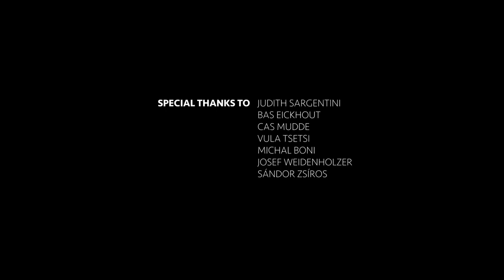The Sargentini Report: A European struggle for democracy in Hungary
In September 2018 a two-third majority of the European Parliament - led by Green MEP Judith Sargentini - adopted a historic resolution to defend democracy in Hungary.

While democracy and rule of law deteriorated in Hungary due to the ruling Fidesz Party, other EU member states and the European Commission were reluctant to act. Therefore, the European Parliament decided to start their own investigation, lead by Sargentini.

In this mini documentary we look back at investigation and the final vote.

Onder leiding van GroenLinks-Europarlementariër Judith Sargentini nam het Europees Parlement in september 2018 een historisch besluit om de democratie in Hongarije te verdedigen.

Terwijl democratie en de rechtsstaat in Hongarije verslechteren door het beleid van regeringspartij Fidesz, weigerden EU-landen en de Europese Commissie om actie te ondernemen. Daarom besloot het Europarlement om zelf een onderzoek te starten, onder leiding van Sargentini.

In deze korte documentaire kijken we terug op haar onderzoek en de stemming in het Europees Parlement.